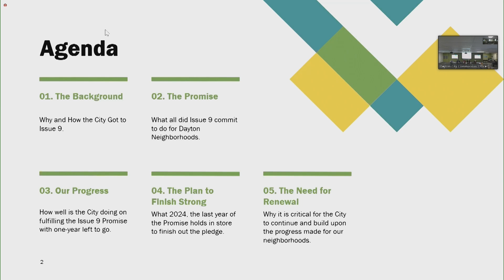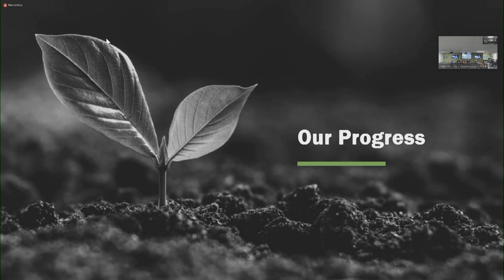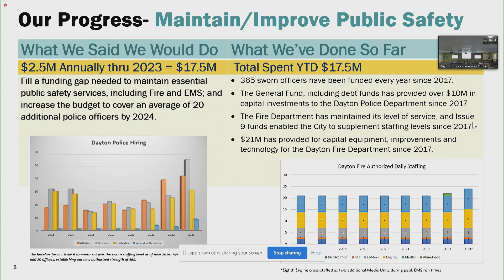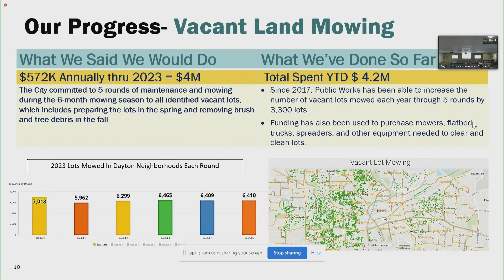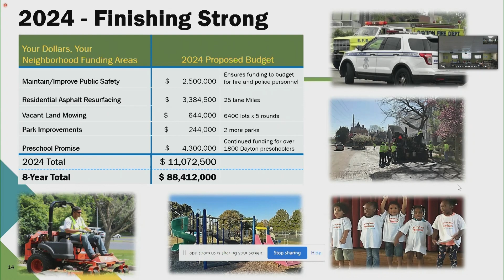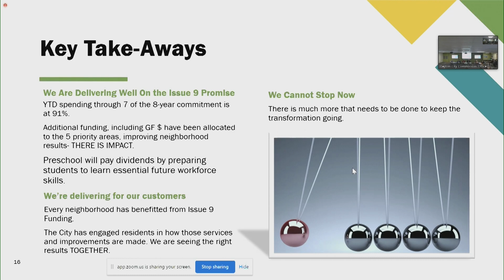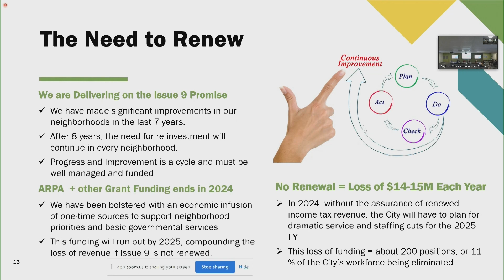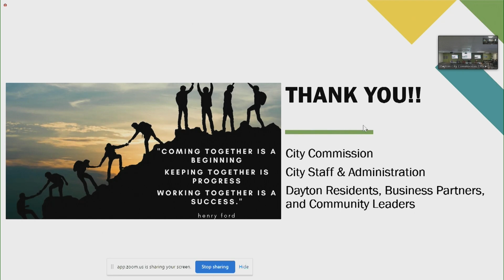Dayton City Commission Work Session 10-25-23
Issue 9 Update - Your Dollars, Your Neighborhood